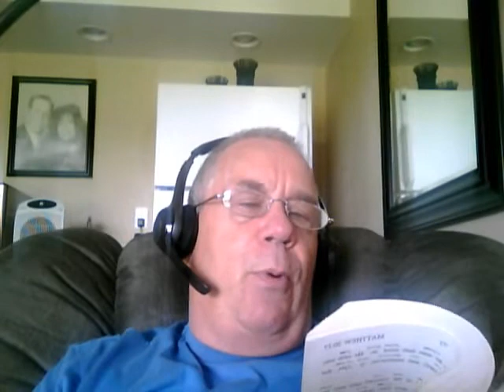Exposing #15 - What makes false ministries - Blasphemy what it is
What is Blasphemy and how it can affect people and why we need to stay away from it.